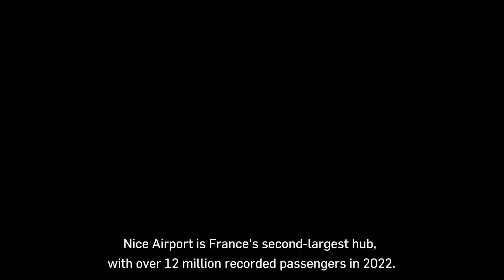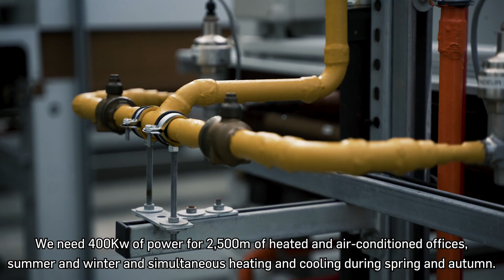Airport Project: Air to Water Heat CO2 Heat Pump – Nice, France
Sustainable, low-carbon heating and cooling solution - Nice Airport - 300kW of hot water at 75°C